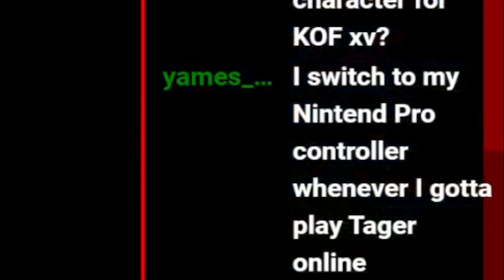We Live In A Netplay Society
Main Channel: @GekkoSquirrel